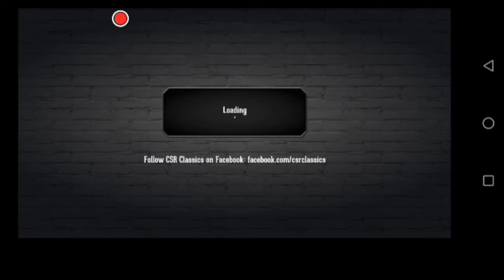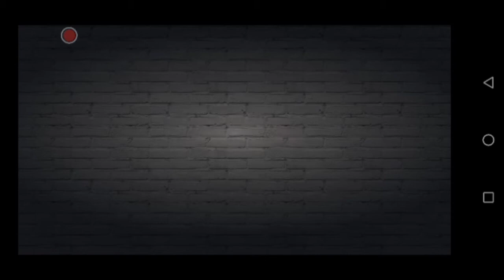December 24, 2020